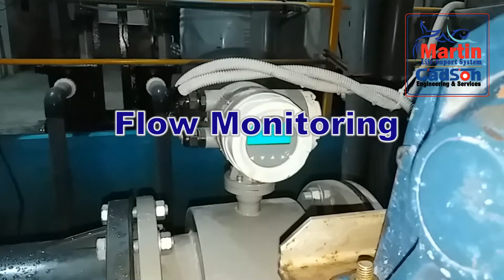MARTIN Drum Filter (Made in Bangladesh)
James Martin Adhikary
(Founder, Inventor & System Designer)
CADSON Engineering & Services
House: 10,
Block:K, Road-6/1,
Eastern Housing, pallabi-2, mirpur, Dhaka-1207
Skype: jmadhikary
My Facebook: jmadhikaryRoti Machine facebook: martinrotimachineCADSON Facebook: CADSON
Click to View Location Map